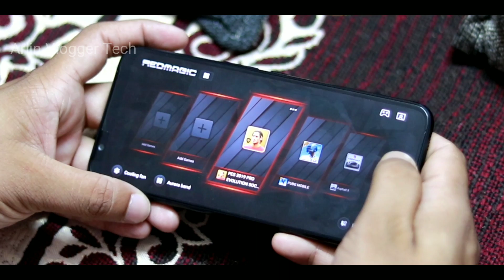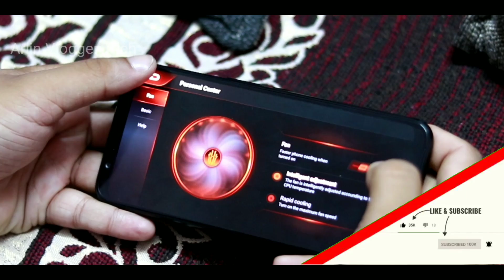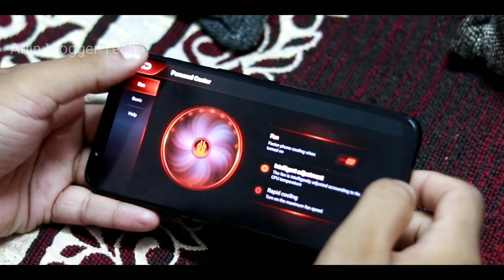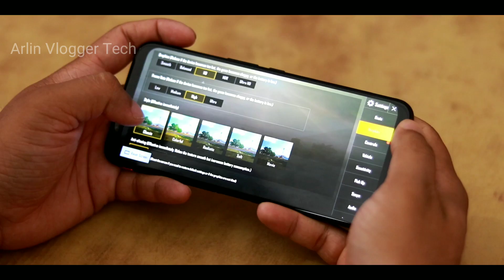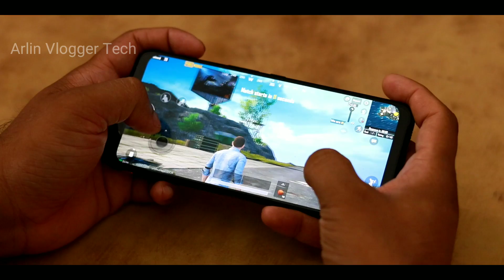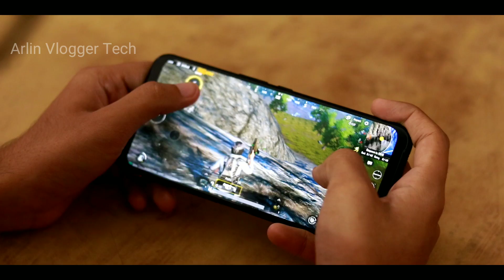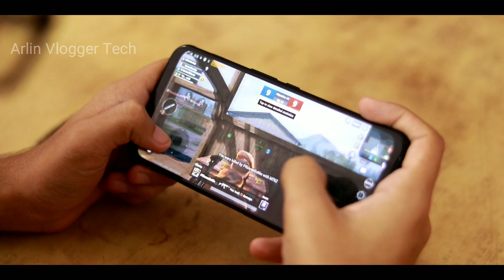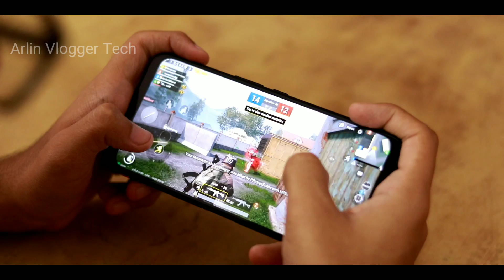ഗെയിം കളി ഒരു അത്ഭുതം ആയി തോന്നിയത് ഇപ്പോൾ ആണ് 🔥 Red Magic 3 Gaming Review 🔥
The colleague in India send us their links, please change previous to these: Red Magic Official Store on Flipkart: